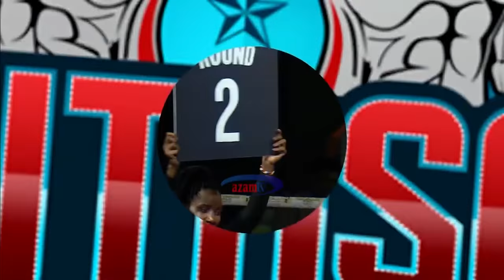PAMBANO ZIMA: Hassan Mwakinyo alivyomtwanga Jose Carlos Paz - Usiku wa Vitasa 13/11/2020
MWAKINYO VS PAZ:  Bondia Mtanzania Hassan Mwakinyo ametetea mkanda wake wa WBF Intercontinental Super Welter Weight baada ya kumtwanga Jose Carlos Paz wa Argentina kwa TKO raundi ya nne.

Ndondi hizi zimepigwa kwenye ukumbi wa NextDoorArena usiku wa Novemba 13, 2020 chini ya utayarishaji wa Jackson Group Fight na kuruka LIVE